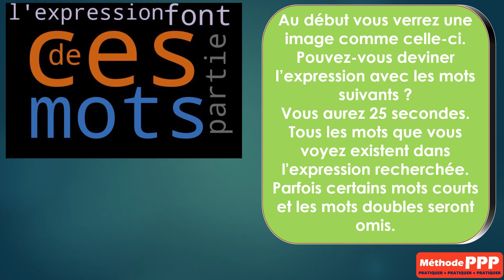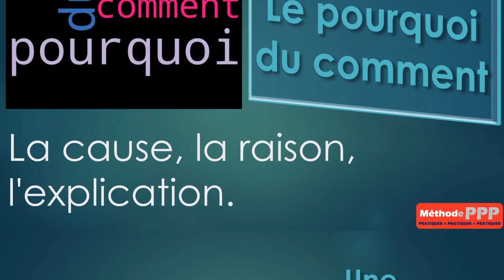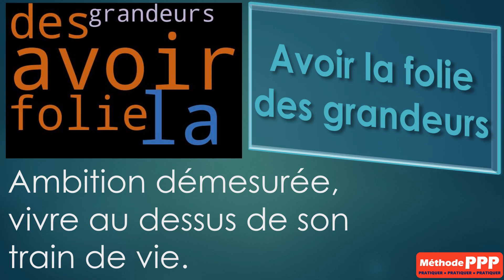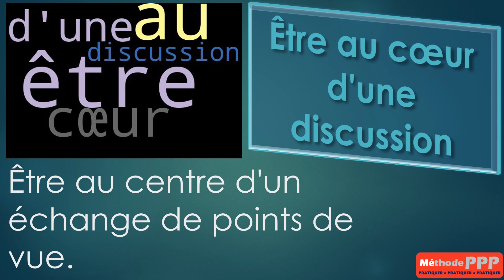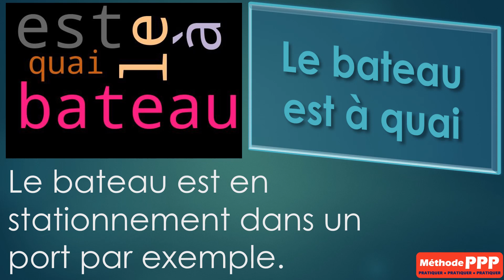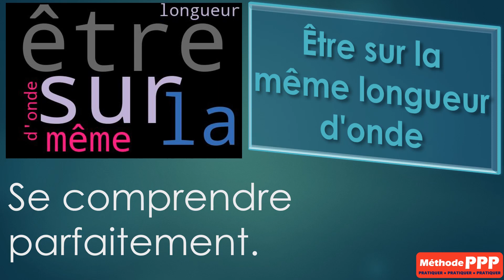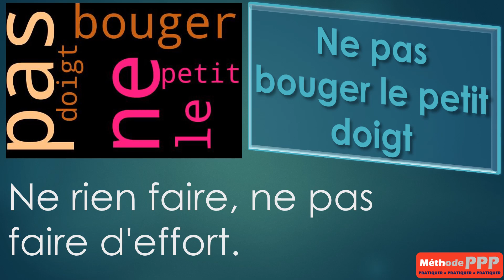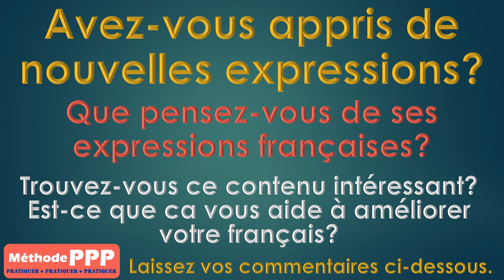Devinez l'expression # 7